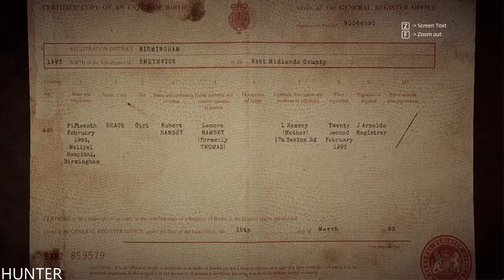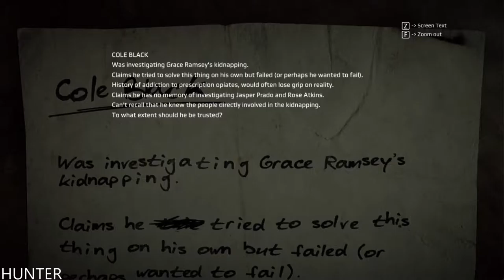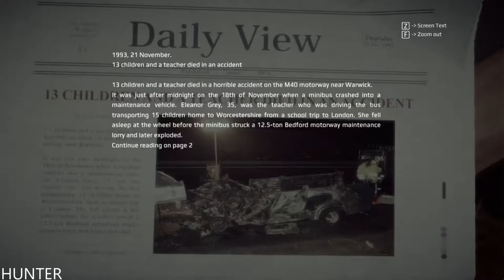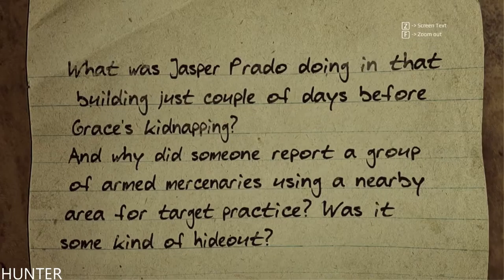Get Even Walkthrough Gameplay Part5 -- RX 580 & INTEL I7 7700K